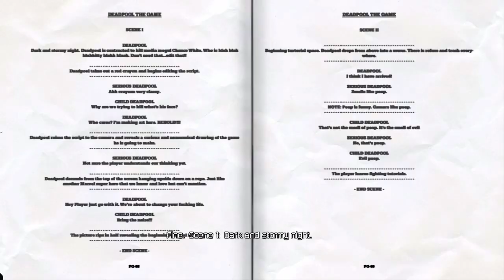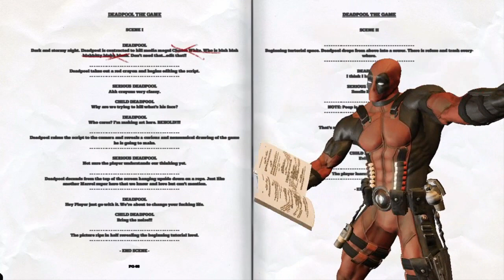Deadpool Episodul 1 - Se scarpina la co**e